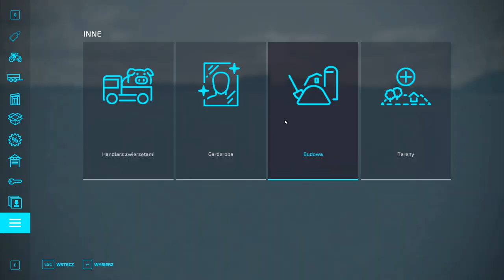Farming Simulator 22 zaczynamy odc 29. Budujemy pastwisko dla owiec i fabryki. FS22 gameplay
Zagrajmy w FS22 po polsku. W 29 odcinku z serii 1 budujemy pastwiska dla owiec, zakład krawiecki oraz fabrykę ubrań. Wszystko po to by zarabiać na wełnie.
Symulator farmy 22 owce i wełna. Farming Simulator 22 gameplay po polsku.